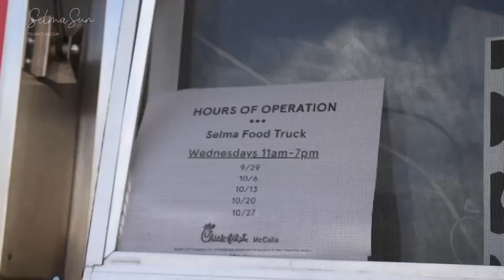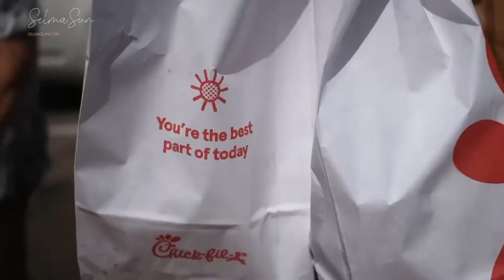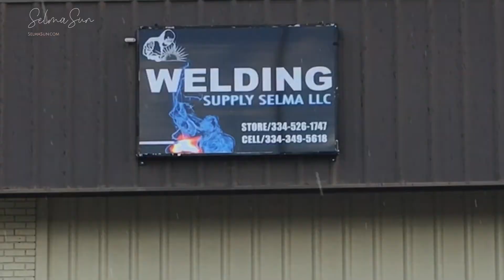Selma Sun Spotlight : Week 1 October 2021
Welcome to this week’s edition of the Selma Sun Spotlight, shining the light on Selma and
Dallas County
I’m Cindy Fisher, publisher of the Selma Sun.
And I’m Todd Prater, staff writer for the Selma Sun.
Here are this week’s top stories:
{ TODD }
There’s a new workforce development program at Wallace
Community College Selma and it just graduated the first fifteen students Wednesday the 6th.
The Shift to success program teaches core professional skills from resume writing to job
interview preparation. There are also classes on technical skills, such as production practices,
safety standards, and quality assurance. Students began the eight-week program in August and
had an opportunity to receive up to five nationally recognized workforce credentials and
certifications. Shift to Success is funded by a $57,000 grant from the Regions Foundation, which
is a nonprofit initiative primarily funded by Regions Bank.
{ CINDY }
Selma residents can stop dreaming about getting a Chick-fil-A, at least on Wednesdays.
Reporter Faith Callens has this story about the McCalla Chick-fil-A food truck making a stop in
Selma throughout October.

{ TODD }
Two new businesses opened up in our area the first day of October.
Welding Supply Selma held a ribbon cutting at their new store which is at 2803 Citizens
parkway Friday the first. Owner Matilda Williams said she saw a need for a business to provide
welding supplies in the Selma area Matilda Williams said she saw a need for a business to
provide welding supplies in the Selma area Matilda Williams says Welding Supply will carry a
full line of fire resistant clothing, welding helmets and safety glasses. As for the welders, she says COVID still has some supply chains running behind

Another new business opened October 1 in the Summerfield area right next to
The Store at the corner of Summerfield road and 16. It’s called The Venue 37. Owner Jane
Harris initially was building a porch on the back so lunch customers st The Store would have a
place to sit and eat, but she says her son announced his wedding so she decided to develop the
building into a place for parties and get togethers just in time for her sons after rehearsal dinner,
which was the first event at the Venue. If you have an event and need a place Harris says call her
{ CINDY }
St. Paul’s Episcopal Church held a blessing of the animals in their
Hammonds courtyard on October 3. Selma residents and church members brought their dogs
on leashes and cats in crates to be blessed by Pastors Amy George and Henry Hudson. After
some songs led by Liz Win and Jack Bearden on guitar, the pets were blessed in recognition of
St Francis of Assisi to celebrate all the animals in our lives.
taken for the city’s animal shelter and Purrfect Pals.